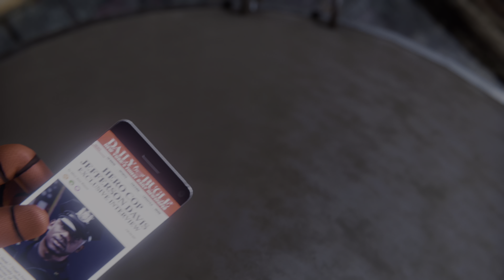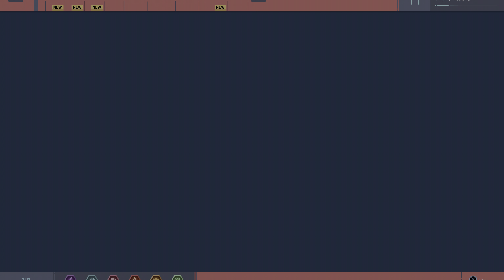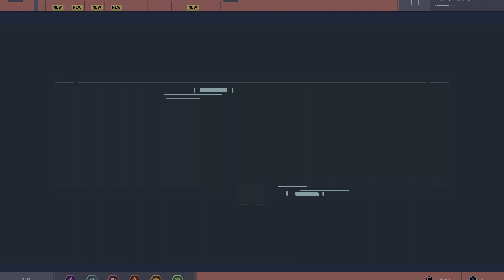스파이더맨 PS4 Pro #5 스토리 & 공략 (4K HDR)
「스토리 & 공략」

“말이 필요 없는 최고의 PS4™ 게임 중 하나” (Nerdist)
“환상적인 모험” (IGN)

그는 이전의 스파이더맨과는 다릅니다. 뉴욕시에서 거대 범죄와 능수능란하게 싸우는 노련한 피터 파커입니다. 동시에 수많은 뉴욕 시민들의 운명을 어깨에 짊어진 그는 자신의 혼란스러운 사생활과 직장 사이에서 균형을 맞추려 노력합니다.

더 강해지세요
새 악당이 뉴욕을 위협할 때, 피터 파커와 스파이더맨의 세계가 충돌합니다. 사랑하는 도시를 구하기 위해 그는 이제 일어나 더 강해져야만 합니다.

스파이더맨이 되어보세요
8년 동안 마스크 뒤에서 피터 파커는 범죄 소탕 달인이 되었습니다. 향상된 싸움기술, 현란한 아크로바틱, 유동적인 도시 여행, 환경 상호작용들과 함께 경험이 풍부한 스파이더맨의 풀 파워를 느껴보세요. 전혀 경험한 적 없는 더는 초보가 아닌, 가장 숙련된 스파이더맨입니다.

세계가 충돌합니다
오리지널 액션으로 꽉 찬 스토리에서 피터 파커의 세계와 스파이더맨이 서로 충돌합니다. 이 새로운 스파이더맨 유니버스에서 피터와 스파이더맨의 삶에 있었던 상징적인 캐릭터들이 다시 그려져, 익숙한 캐릭터가 새로운 역할을 맡습니다.

마블의 뉴욕은 당신의 놀이터입니다
뉴욕이 인섬니악의 가장 광활한 상호작용 세계로 태어났습니다. 활기찬 이웃들 사이를 날아다니며 마블과 맨해튼의 상징적인 랜드마크의 숨 막힐듯한 경관을 감상하세요. 진정한 블록버스터 액션 게임에서 주변 환경을 이용하는 광범위한 테이크다운으로 악당을 물리치세요.